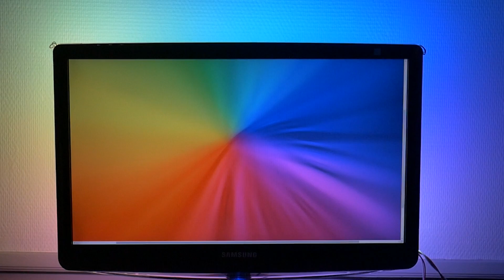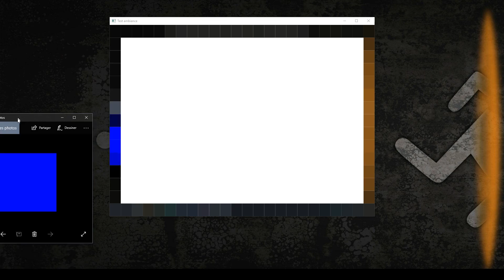COMMENT CONSTRUIRE UNE TÉLÉVISION AMBILIGHT ! [DIY]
Salut c'est Léo de la chaine TechMaker, et aujourd'hui on va construire un ambilight "like", pour améliorer son immersion à travers les jeux vidéos, les séries ou les films !